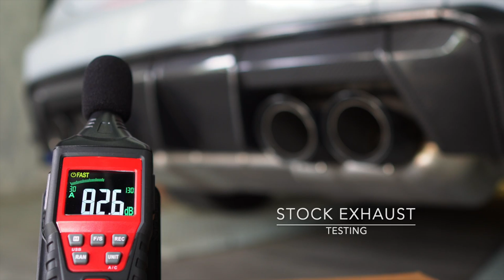BMW G80 M3 Comp Sound Test w/ Valvetronic Fi EXHAUST Catback X Utmost Downforce Garage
BMW G80 M3 Comp is installed with Fi EXHAUST valvetronic catback, and quad tips in silver for increased performance and sound.

Available for the BMW G80 / G82 M3 / M4 / Competition (OPF / Non-OPF) models.